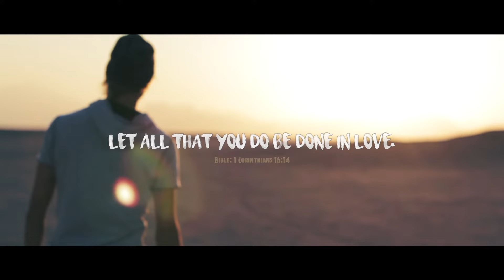Not Profane - Don't Be Blind (Club Radio Remix)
Not Profane - on Spotify, Itunes & Co

📲 NEW! Add Me On Facebook Messenger

If you enjoy my art & music please consider supporting me & join my  Inner Circle on my private Instagram. Join Team Not Profane today and get access to exclusive content!

Here is my new single and music video: Not Profane - Don't Be Blind (Not Profane Club Radio Mix). This is the last video with my old Canon 600D camera. Expect new things coming soon by the end of the year!

⇢ Do you like the music video? How about the song?

🙋- Say Hello -🙋
✘ NOT PROFANE: